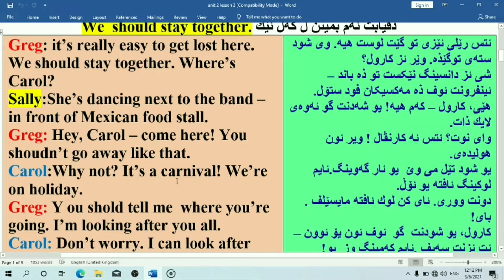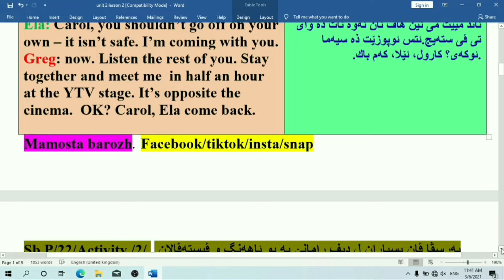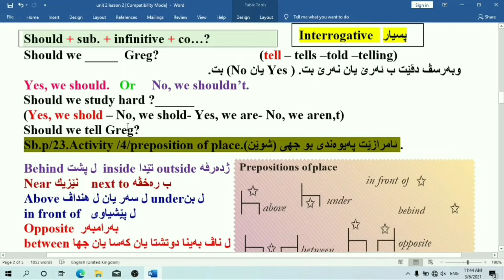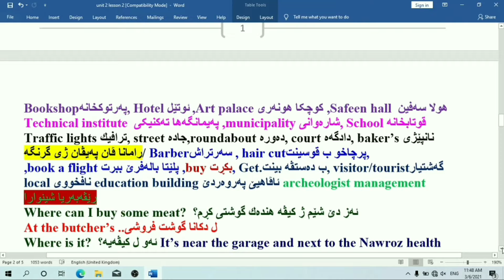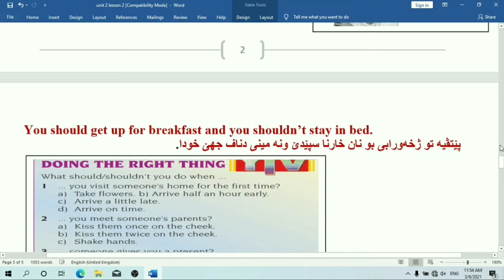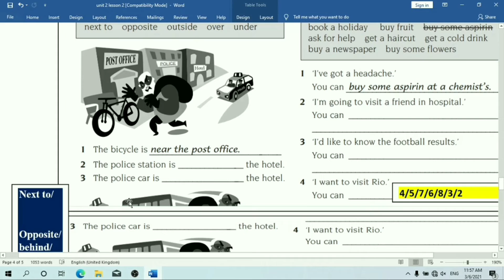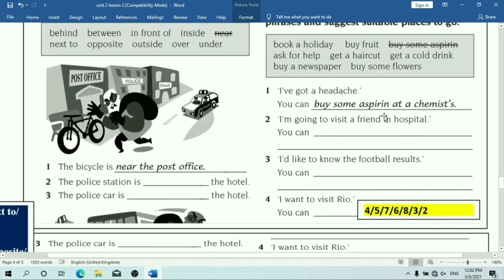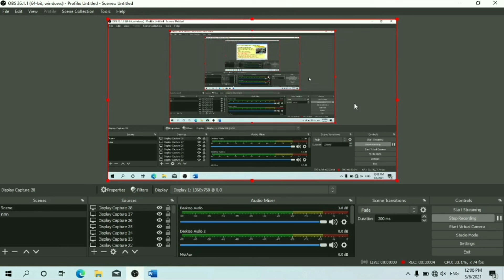Sunrise 8 unit 2 lesson 2 advice and prepositions of direction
Zakho duhok hewler akre soran barzan batofa ibrahim khalil#iraq